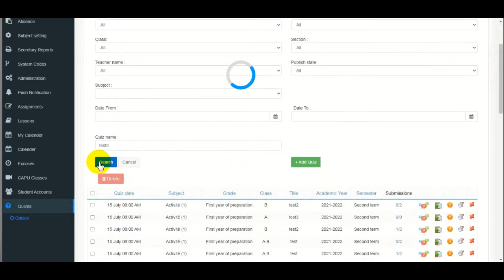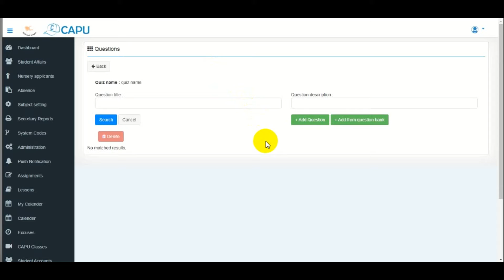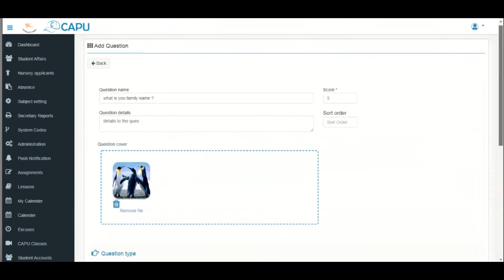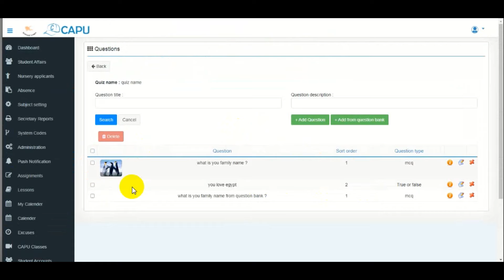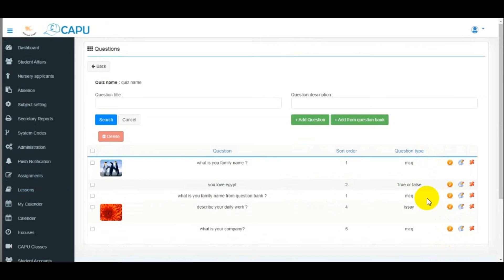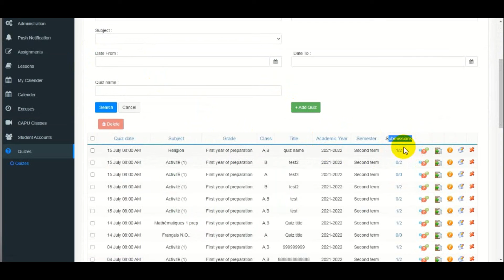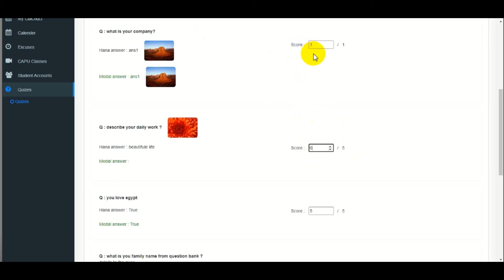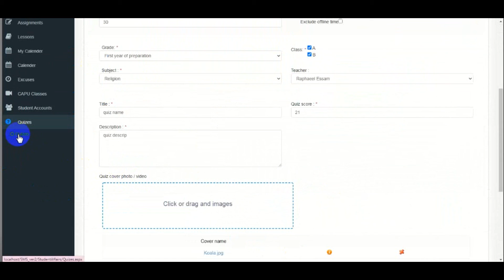Create Quizzes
Create quizzes with time limits, random questions Grade and score automatically. Different quiz types MCQ , True/False and Essay questions, Add images and media support.